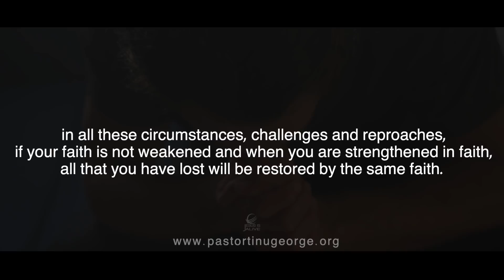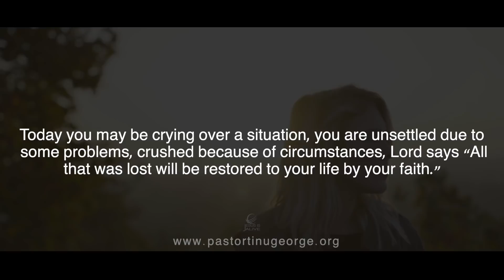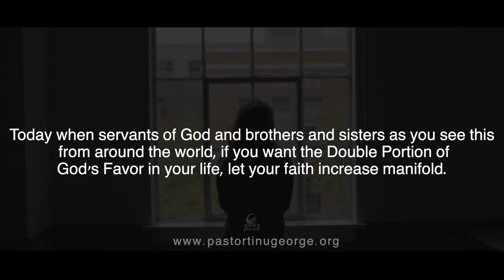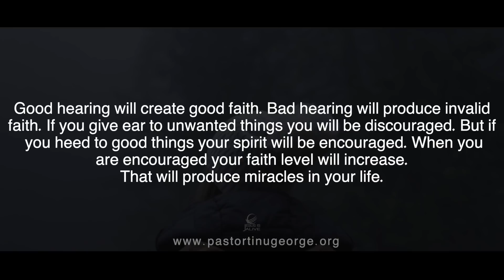ജീവിതത്തിൽ നഷ്ട്ടപെട്ടുപോയതെല്ലാം നിങ്ങൾക്ക് തിരിച്ചു തരുവാൻ കഴിയുന്ന, യേശുവിൽ വിശ്വസിക്കുക...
ദൈവത്തിൽ വിശ്വസിക്കുക. നിങ്ങളുടെ വിശ്വാസം വർധിക്കട്ടെ. വാഗ്ദത്തം ചെയ്ത ദൈവം ഇന്നും ജീവിക്കുന്നു... ജീവിതത്തിൽ നഷ്ട്ടപെട്ടുപോയതെല്ലാം നിങ്ങൾക്ക് തിരിച്ചു തരുവാൻ കഴിയുന്ന, ഇന്നും ജീവിക്കുന്ന യേശുവിൽ വിശ്വസിക്കുക...

പാസ്റ്റർ ടിനു ജോർജ് നൽകുന്ന ഈ അനുഗ്രഹിക്കപ്പെട്ട ദൈവീക സന്ദേശം കേൾക്കൂ.. മറ്റുള്ളവറിലേക്ക് ഷെയർ ചെയ്ത് എത്തിക്കുക